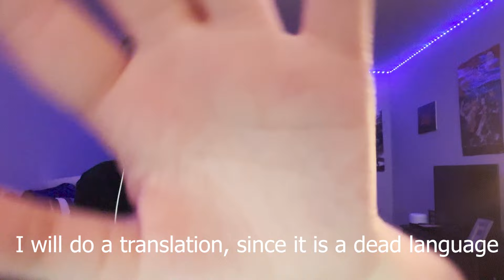Conatus ASMR in Latin (trying ASMR in Latin)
THANKS TO SAAD FOR THE BANNER, INTRO AND OUTRO